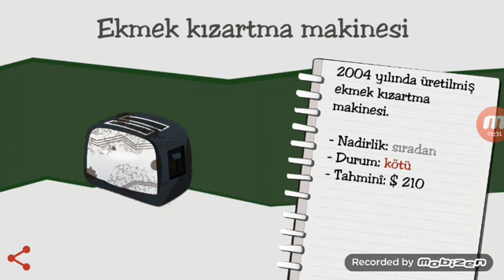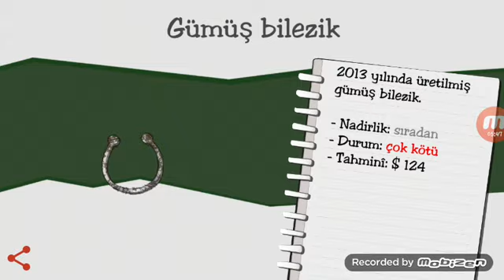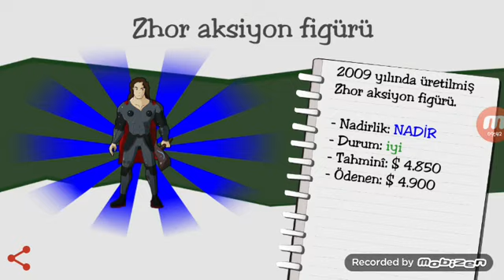19 Ekim 2019